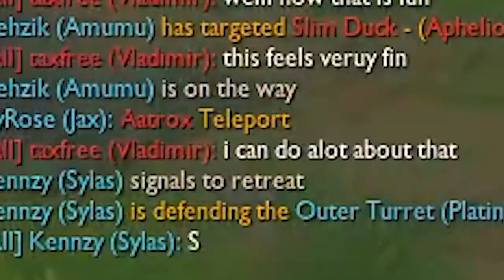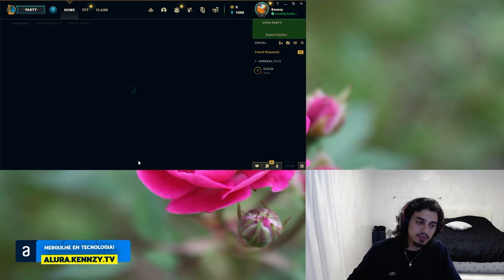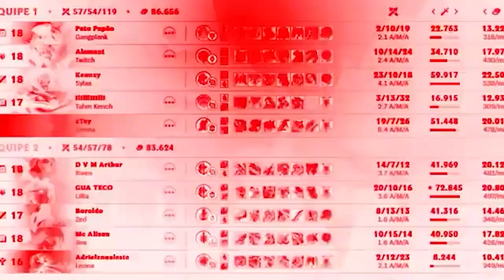A GAMEPLAY DESSE FIDDLESTICKS MID AMERICANO ME SURPREENDEU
QUE CARA DIFERENCIADO, APRENDEU COMIGO 🌹😂